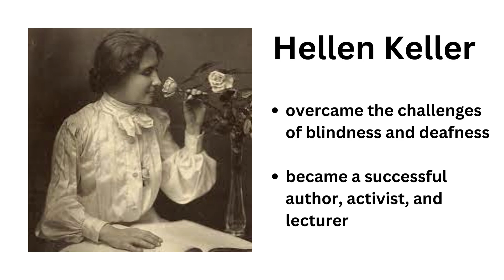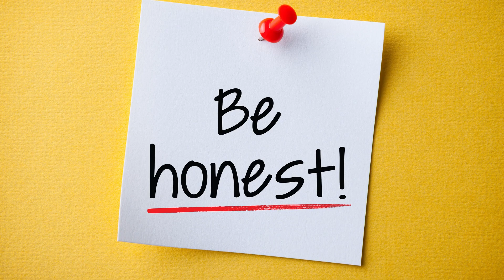"A true friend ... sees the good in you ... when you can't see it yourself." - Helen Keller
Inspirational Quote of the Day  for 11 May 2023

“A true friend is someone who sees the good in you even when you can't see it yourself.” This quote is attributed to Helen Keller.

Helen Keller was a remarkable woman who overcame the challenges of blindness and deafness to become a successful author, activist, and lecturer. She knew firsthand the importance of friendship, and this quote is a reminder that true friends are there for us through thick and thin.

True friends see the best in us, even when we don't see it in ourselves. They believe in us when we don't believe in ourselves. They are there to support us when we are down and to celebrate our successes with us. They are the people who make our lives richer and more meaningful.

If you are lucky enough to have true friends in your life, cherish them. They are a rare and precious gift.

Here are some tips for being a good friend:

Be there for your friends when they need you.

Be honest with your friends.

Be supportive of your friends.

Be forgiving of your friends.

Be fun to be around.

Remember, friendship is a two-way street. If you want to have good friends, you need to be a good friend yourself.